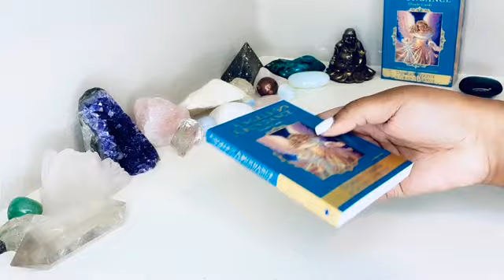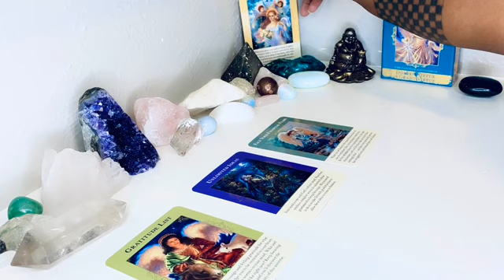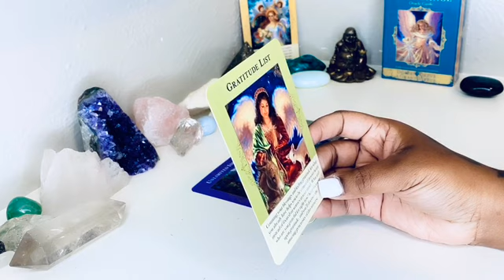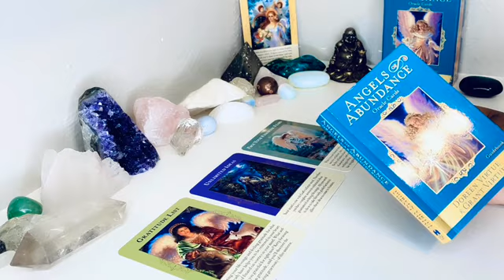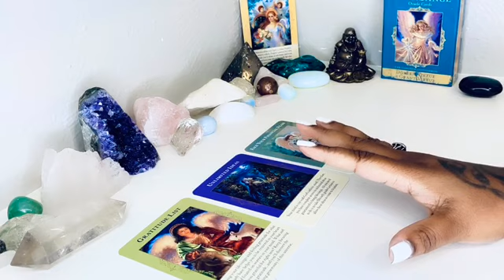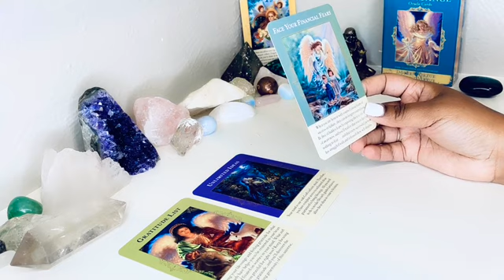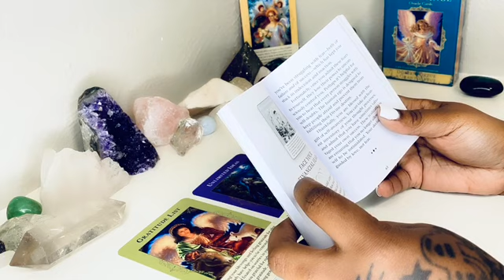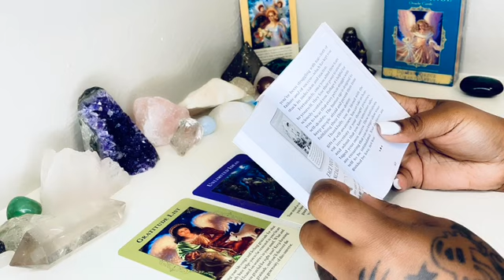This will definitely shift your focus!!! Finances January 2021